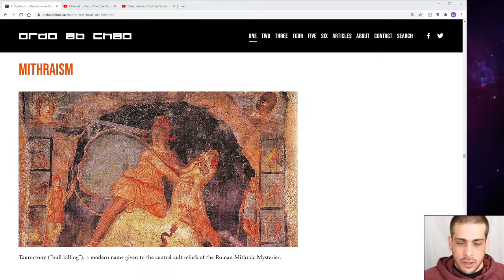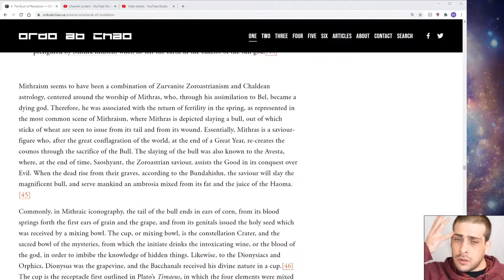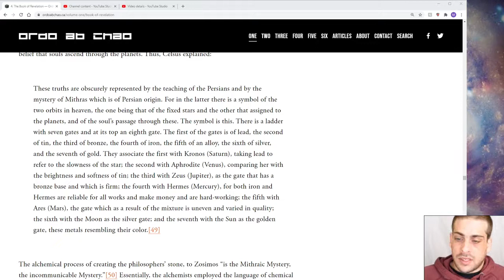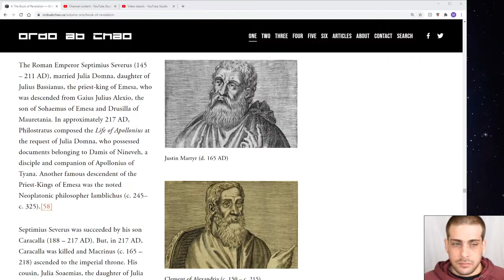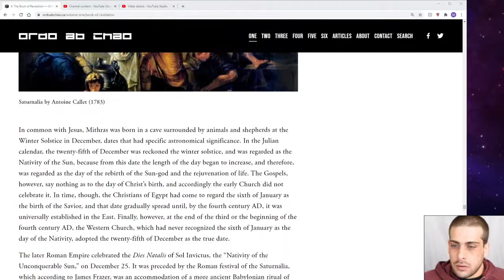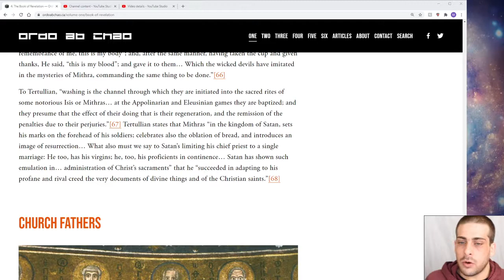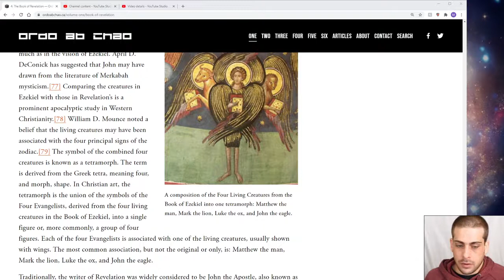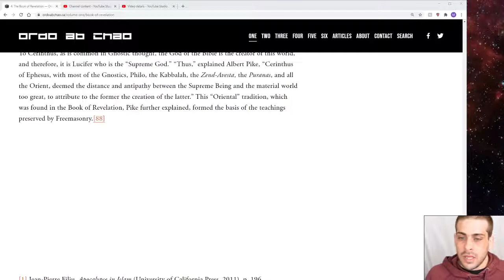(Pt. 6) ORDO AB CHAO by David Livingstone Volume I - The Book Of Revelation cont'd (Occult History)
..."Rather, the so-called history of “Western Civilization” as it is taught is inspired by the Kabbalah, which teaches history as an unfolding divine plan, where God is man who comes to know himself. Supposedly, man’s intellectual development begins in Greece, with the emergence of philosophy, supposedly the first rejection of God, and the first attempt at the independent use of “reason.” In reality, Greek philosphy represented the first important development of the Kabbalistic tradition, which forms the bedrock of the Western occult tradition, which shaped most of the key events of Western history, from the Crusades, to the Renaissance and finally the Enlightenment, which shaped our modern era."